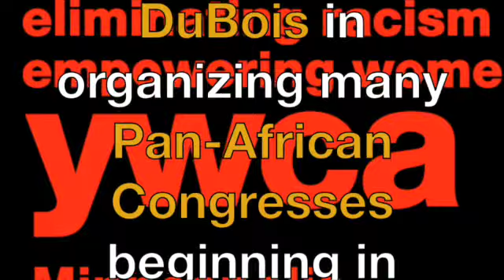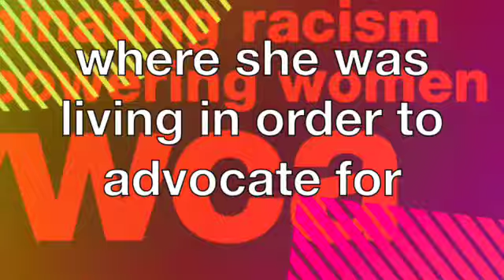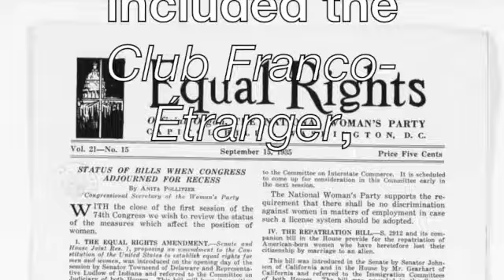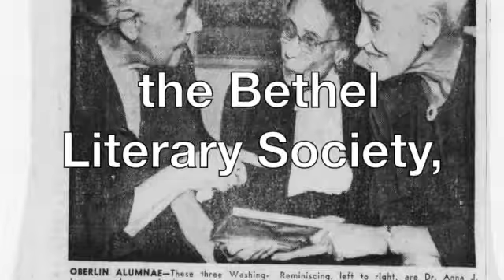Ida Alexander Gibbs Hunt SD 480p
Ida Alexander Gibbs Hunt (November 16, 1862 –
was an advocate of racial and gender equality and co-founded one of the first YWCAs in Washington, D.C.
for African-Americans in 1905.
Her ultimate goal was to unite Africans across the diaspora around a common purpose.
and a longtime friend of W. E. B. Du Bois.
 Along with Du Bois,
 she was a leader of the early Pan-African movement.
 1918
The Paris Peace Conference .
she helped support W.E.B. DuBois in organizing many Pan-African Congresses beginning in 1919.